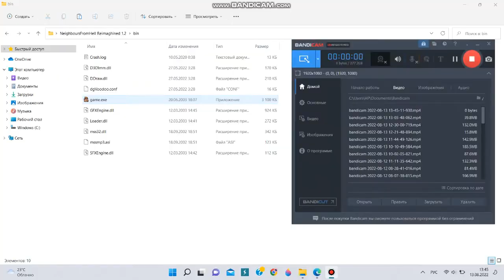NeighboursFromHell Reimaghined 1.2 № 39